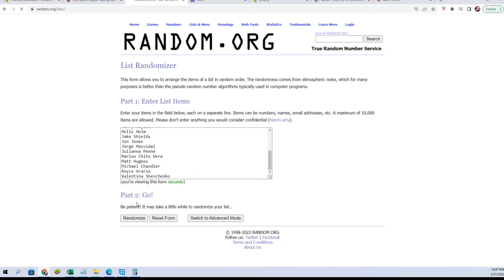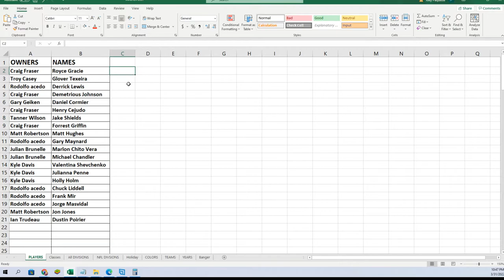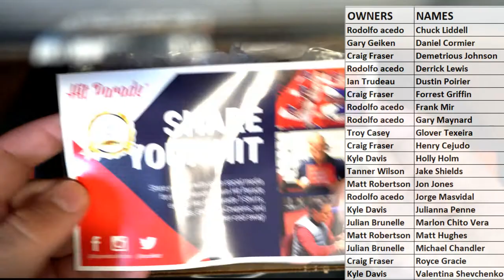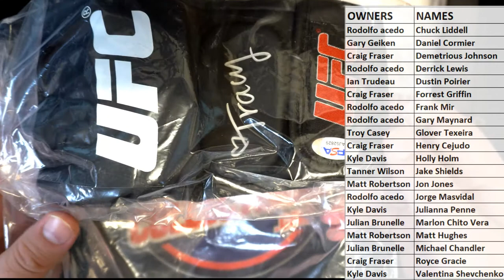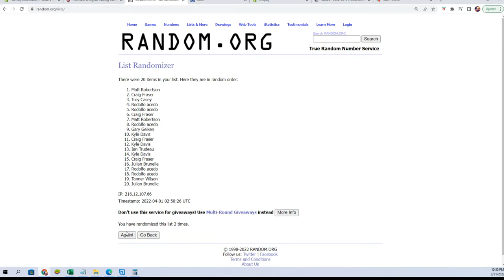2022 Hit Parade Autographed MMA Glove Edition Hobby Box ID HPMMAGLOVES113